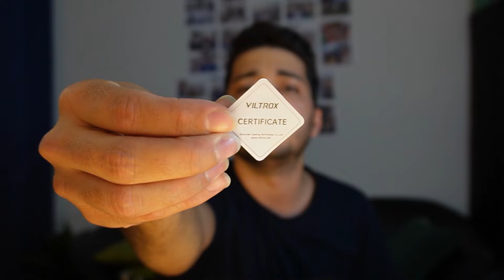آنباکس تجهیزات جدید